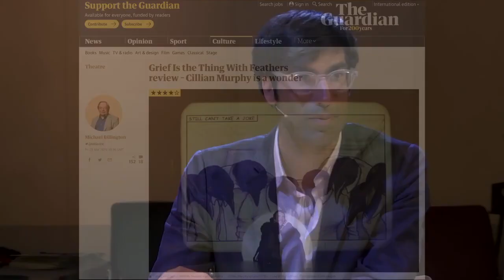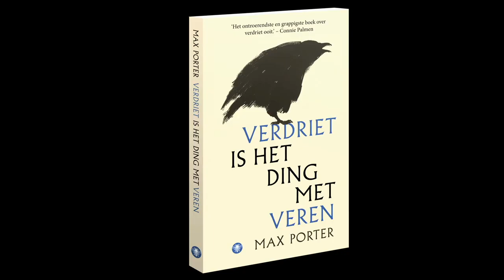Boek & Meester 37 | Max Porter, Erik Whien & Jacob Derwig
Boek & Meester en Theater Rotterdam presenteerden op donderdag 20 mei 2021 een online programma met schrijver Max Porter en theatermakers Erik Whien en Jacob Derwig. Ze gingen in gesprek over de belangrijkste thema’s van de internationale bestseller 'Verdriet is het ding met veren', die door Theater Rotterdam naar het toneel is gebracht.

Schrijver Ernest van der Kwast interviewde Max Porter, Erik Whien en Jacob Derwig over ‘het ontroerendste en grappigste boek over verdriet ooit’ (Connie Palmen) en de vertaling ervan naar het theater.